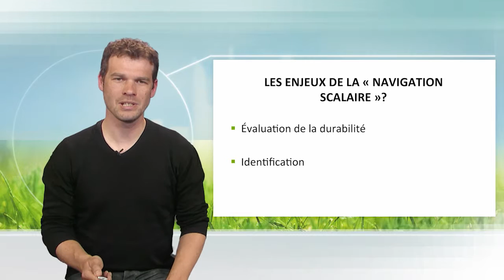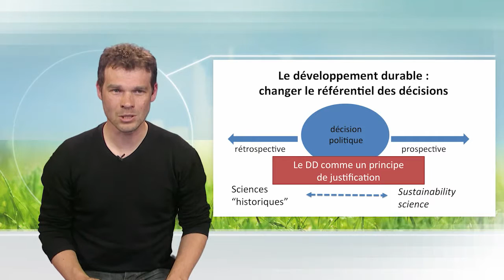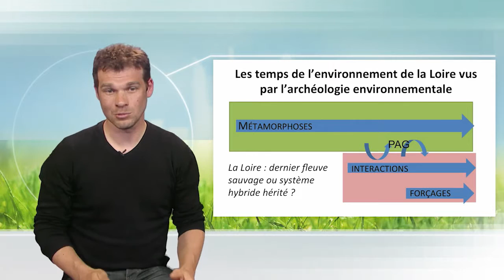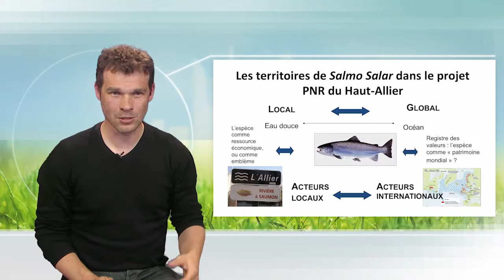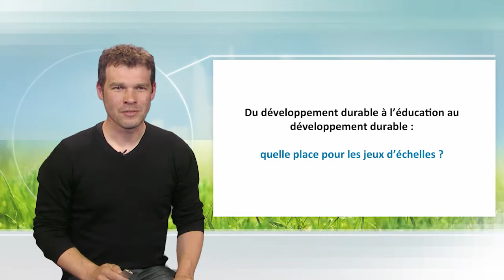The issue of spatial and temporal scales: the challenges facing ESD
Valéry Bordois is interested in the spacial and temporal scales connected to the sustainable development, with two examples: the Loire and the salmon. He evidences the need to consider the territories history to sustainably contemplate their future, but also the need to give a more global perspective to these local evolutions.